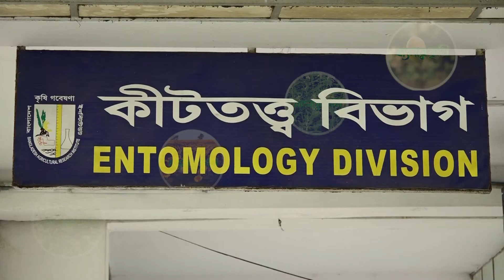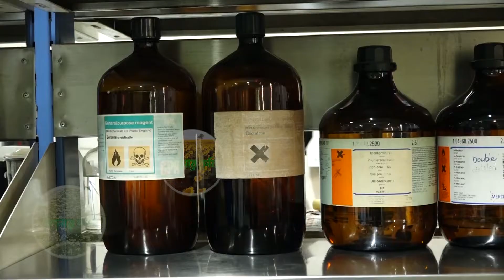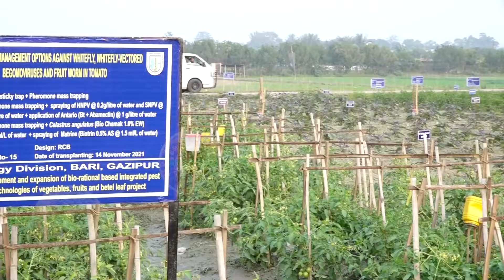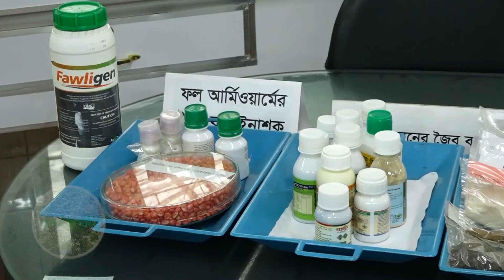বাংলাদেশ কৃষি গবেষণা ইনস্টিটিউটের কীটতত্ত বিভাগের বিভিন্ন কার্যক্রম || Krishi Samachar bd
বাংলাদেশ কৃষি গবেষণা ইনস্টিটিউটের কীটতত্ত বিভাগের বিভিন্ন কার্যক্রম

Please avoid other methods of copying or duplicating the video, and help us support anti-piracy measures in any way you can. Thank you – Krishi Samachar | কৃষি সমাচার